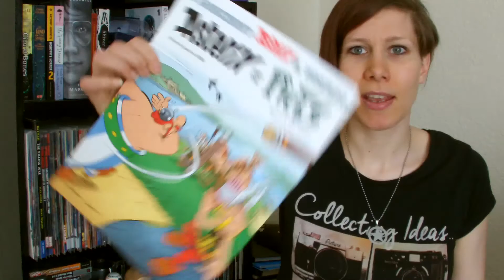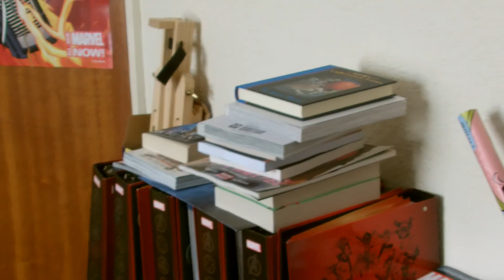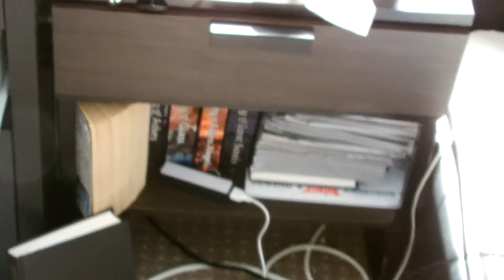Booktube Newbie Tag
Saw this at The Lawn Gnome's youtube and thought I should do this since I'm new here :)

So yeah, here's my Booktube Tag. Sorry it's so long :(

Questions:
1. Why did you start this channel?
2. What are some fun and unique things you can bring to Booktube?
3. What are you most excited for about this new channel?
4. Why do you love reading?
5. What book or book series got you into reading?
6. What questions would you ask your favorite booktuber?
7. What challenges do you think starting a booktube channel will be the hardest to overcome?